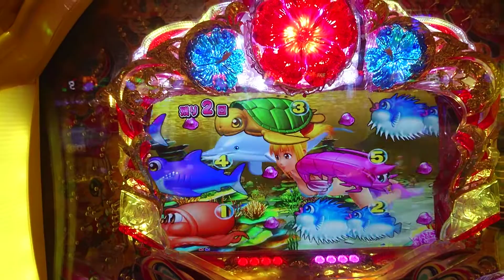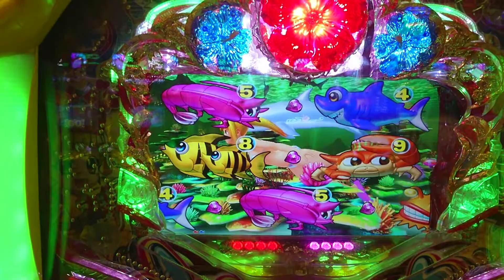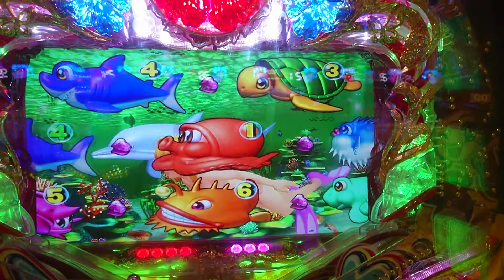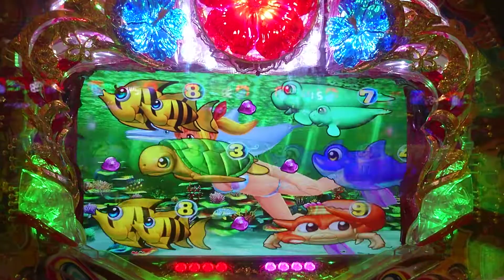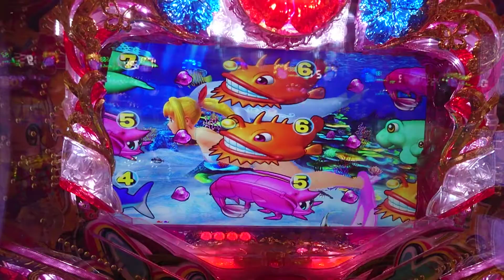【沖海４・甘・・・１３４】４連チャン目指して、マリンモードで打ってみた